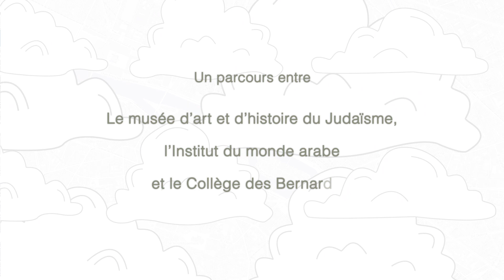L'incroyable voyage du troubadour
Embarquez en famille pour un incroyable périple imaginaire à la découverte des arts juifs, chrétiens et musulmans au Moyen Âge !